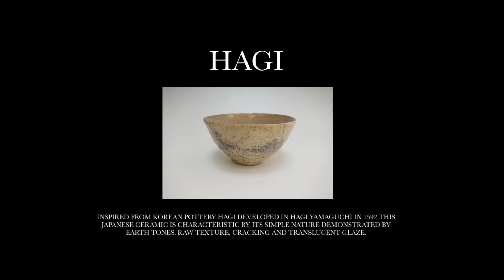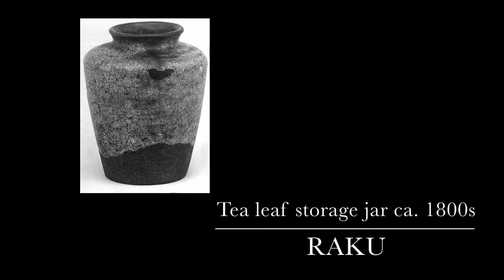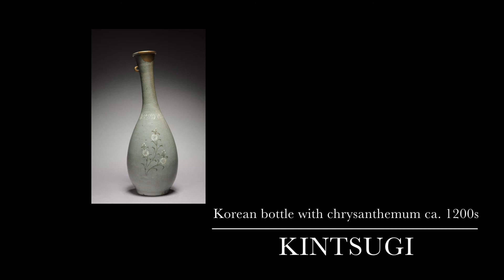Japandi Life: Wabi Sabi Japanese Pottery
Wabi Sabi has a long tradition in Japan.  It is displayed in the culture, the art and the peoples. Here will explore some traditional forms of Japanese pottery that exemplify the concept of wabi sabi.

Music is composed by Bach/Gounod and played by myself on a piano inherited from my grand parents which can be characterized as wabi sabi.

SOURCED IMAGES ARE PUBLIC DOMAIN OR CREATIVE COMMONS FROM THE BRITISH MUSEUM, THE CLEVELAND MUSEUM OF ART, THE METROPOLITAN MUSEUM AND MINNEAPOLIS INSTITUTE OF ART.